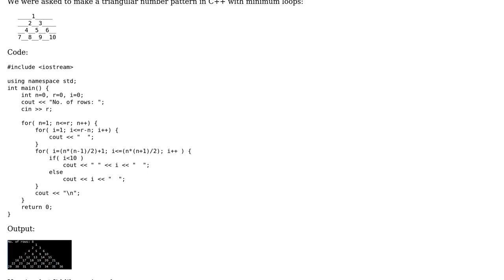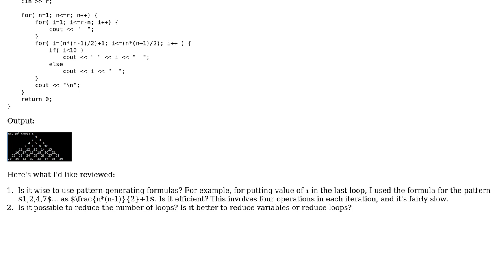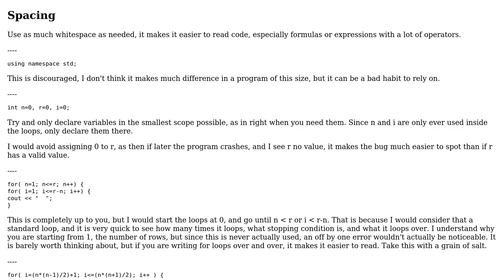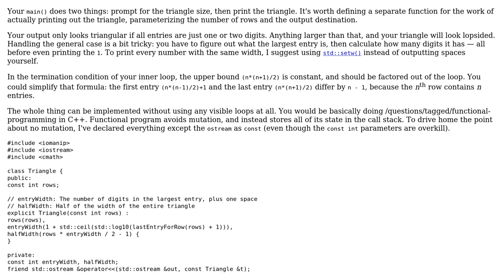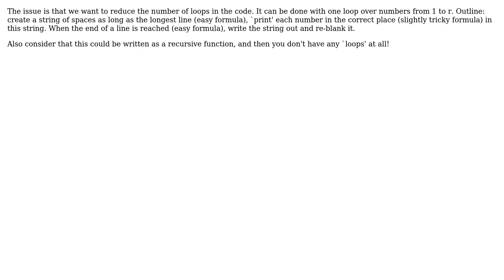Code Review: Creating number pattern (triangle numbers) in C++ with minimum loops (3 Solutions!!)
Code Review: Creating number pattern (triangle numbers) in C++ with minimum loops

With thanks & praise to God, and with thanks to the many people who have made this project possible! | Content (except music & images) licensed under CC BY-SA | Music | Images & others | With thanks to user spyr03 user Max Payne user Jamal user Dale user 200_success and the Stack Exchange Network Trademarks are property of their respective owners. You are responsible for your own actions.